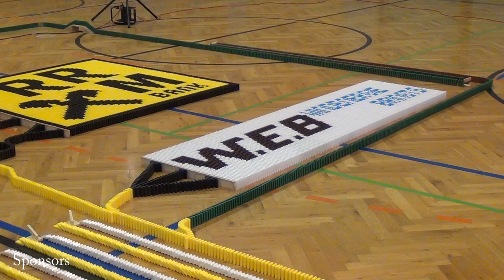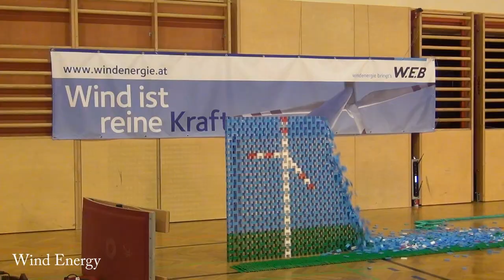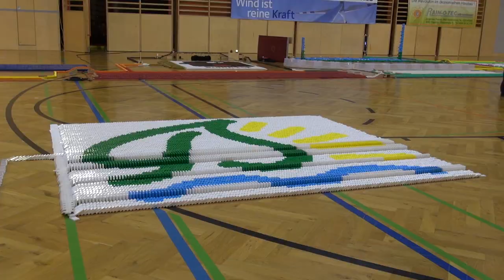85,000 DOMINOES! - Renewable Energy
85,000 Dominoes - Renewable Energy - Erneuerbare Energien

This is a very special event because 30 students from HLUW Yspertal (Austria), who never set up dominoes before, were building for the first time at this event. In addition to them, some experienced builders from Austria, Switzerland and Germany prepared and organized the event and also helped building.
It took 4 days to set up 85,000 dominoes, and it took only a few minutes to topple 83,615 out of them (98%).

Some other facts:
biggest field: end field (9750 dominoes)
highest wall: windmills (1,4 meters)

Raiffeisenbank Region Melk, Raiffeisen Holding, Rainotec and WEB Windenergie

✒ ABOUT US
We realize professional domino projects as known from the former TV show "Domino Day". Our YouTube channel contains more than 100 exciting videos for your entertainment. In the last couple of years we have been awarded over 10 official Guinness World Records titles.